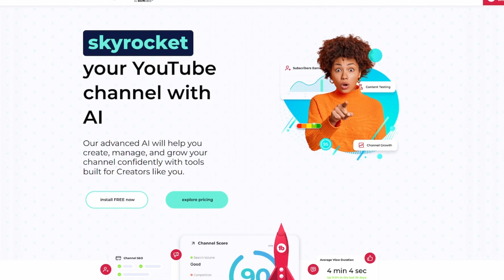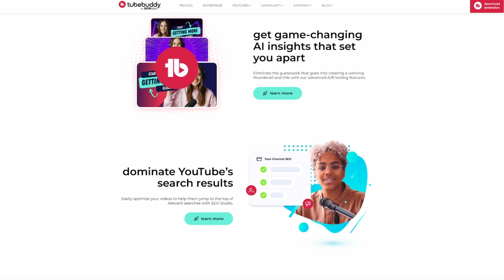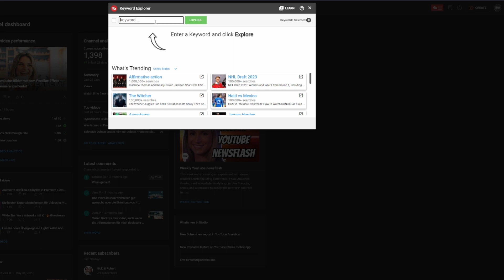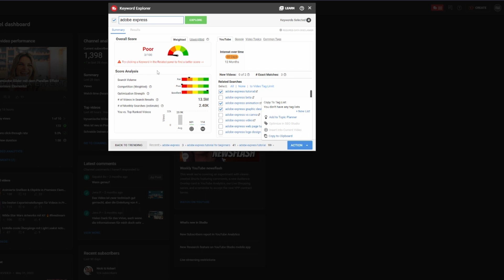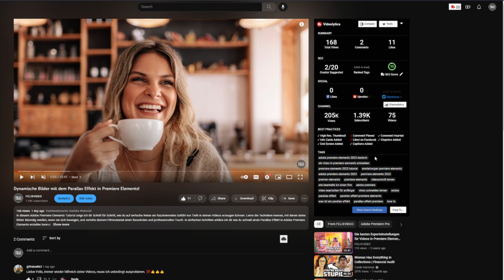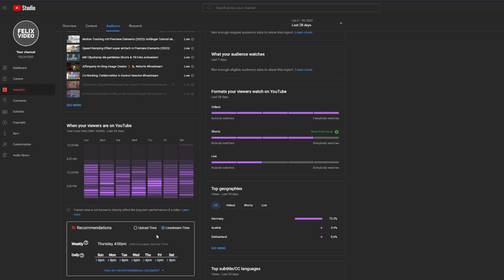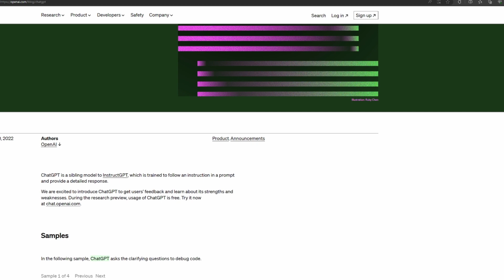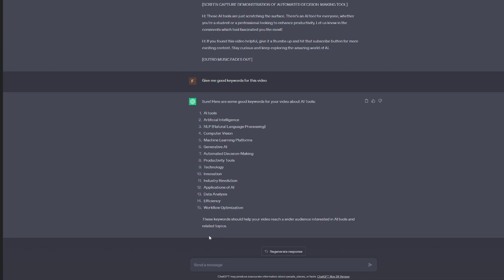Mit TubeBuddy & ChatGPT den YouTube Kanal boosten 🚀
In diesem Video zeige ich dir, wie du mit TubeBuddy & ChatGPT deine Videos optimieren und mehr Viewer bekommen kannst. Beide Tools sind kostenlos und bieten eine menge Möglichkeiten, damit auch kleine YouTube-Kanäle besser gefunden werden können. Mit KI-Tools kannst du dir z.B. Videoideen generieren lassen und diese dann in TubeBuddy integrieren. So kannst du ganz einfach trendige Themen recherchieren, deinen Workflow verbessern oder SEO optimieren. Viel Spaß beim experimentieren!

Kapitelmarken:
00:00 Start
00:10 Intro
01:51 Was ist TubeBuddy?
02:47 Keyword Explorer in TubeBuddy
05:08 Tags mit TubeBuddy optimieren
06:13 Videolytics richtig nutzen
07:00 Die beste Zeit zum Videoupload finden
08:31 Mit KI-Tools Videotitel finden
09:36 Mit ChatGPT Videos optimieren
11:32 Ende 😊

👉 Hier könnt ihr ganz bequem bei Amazon shoppen (und mich damit supporten 😊):
▶️ Adobe Premiere Elements 2023 bei Amazon günstig kaufen*
▶️ Adobe Premiere & Photoshop Elements 2023 Bundle bei Amazon*
▶️ Adobe Premiere Elements 2023 Upgrade bei Amazon*